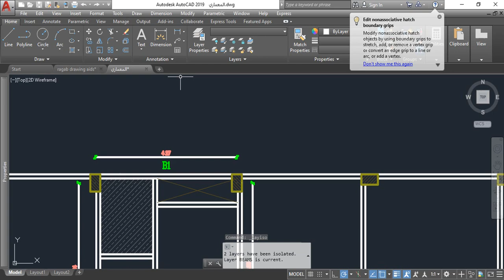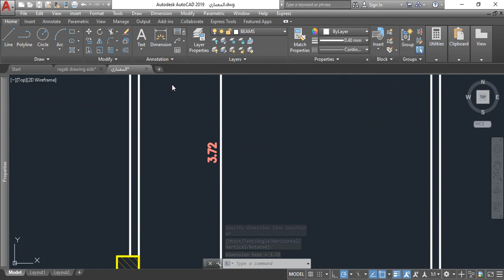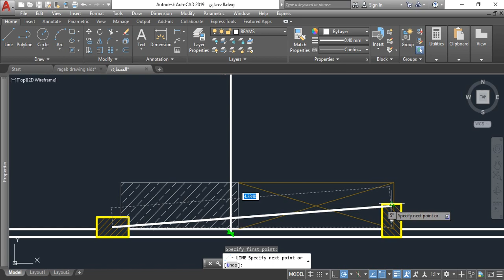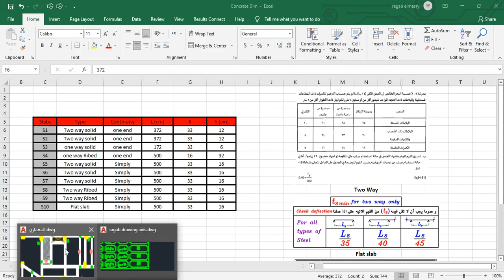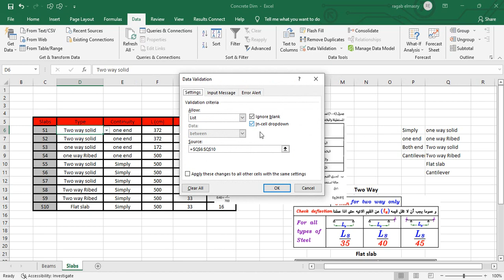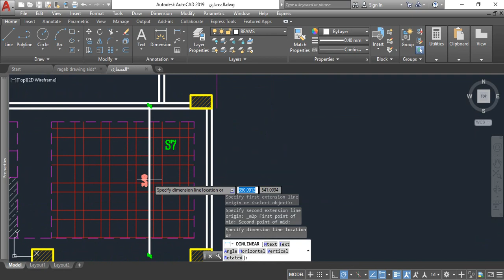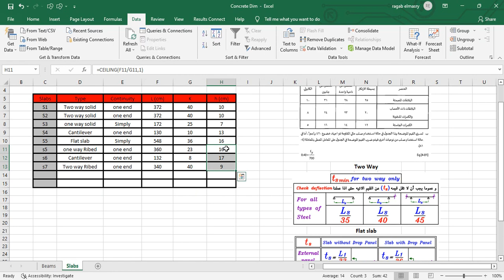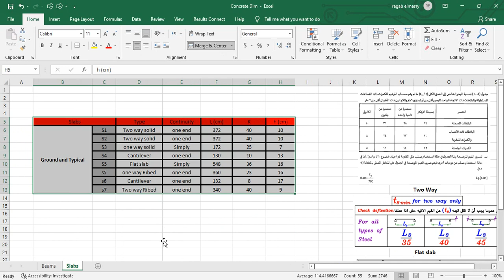Level 3- Lecture 30-11 Statical System of Villa